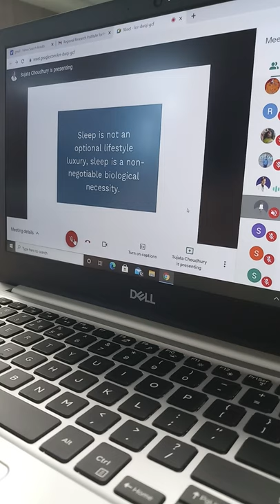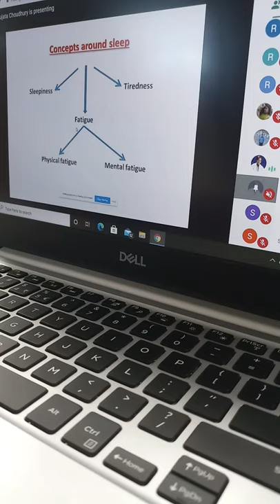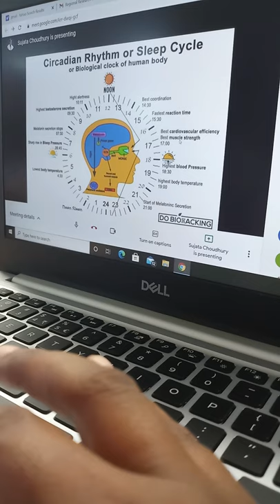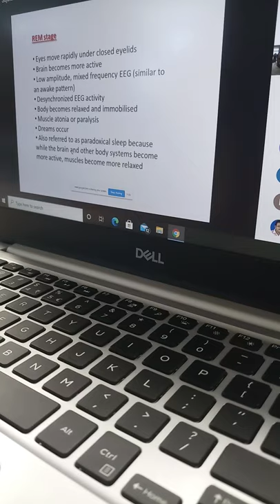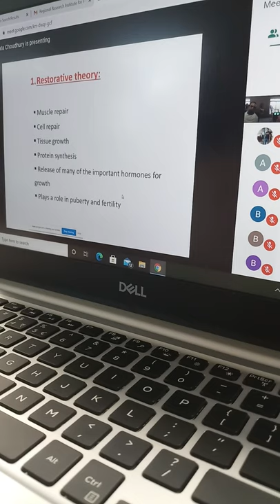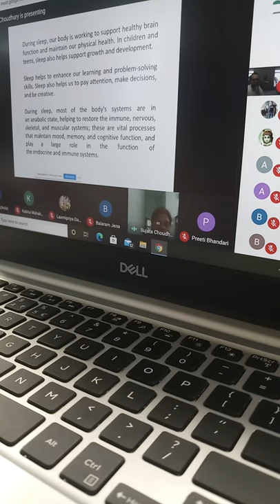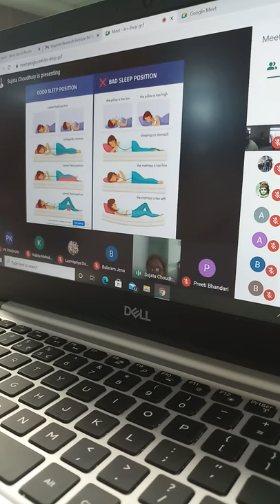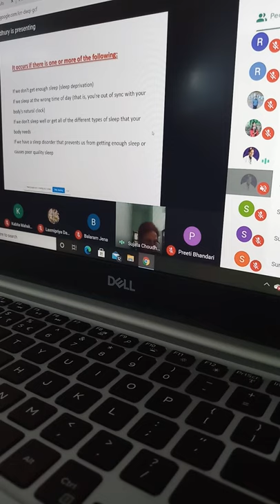Role of Sleep in boosting Immunity, Part I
A Webinar was organized by the P. G. Teaching Department of Veda, Shri Jagannath Sanskrit Vishvavidyalya, Shri Vihar, Puri 752003 with the sponsorship of the Regional Research Institute for Homeopathy, Marichikote Lane, Puri, Odisha under Central Council for Research in Homeopathy, Ministry of AYUSH, Govt. of India.

Day - 06/11/2020 (Friday), Time - 2.00 pm to 3.00 pm;
Topic - Role of Sleep in boosting Immunity;
Research Person - Dr. Sujata Choudhury;
Introductory Speech by  Dr. U. K. Prusty;
Chaired by Prof. N R S Tatachariar, Chairman, P. G. Council, SJSV, Shri Vihar, Puri.

Coordinated by Dr. Paramba Shree Yogamaya.